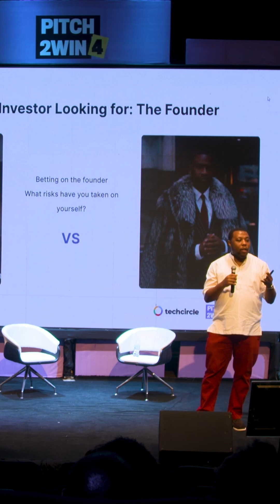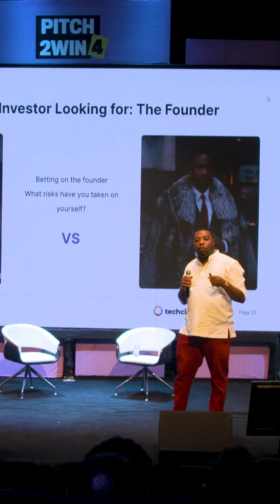Olumide Soyombo at Pitch2Win4